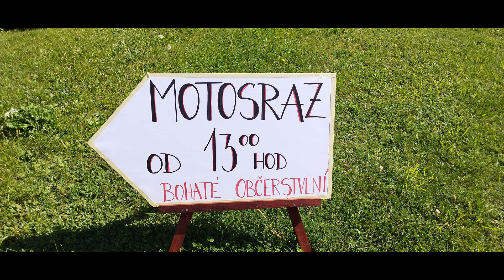Moto Sraz Hrabová 2024